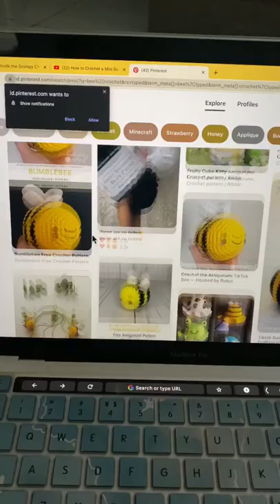I crochet MY OWN GIANT BEE?!!